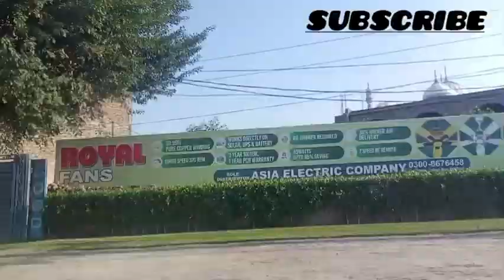Rahim Yar Khan Visit | Rahim Yar Khan view| HashimGD1